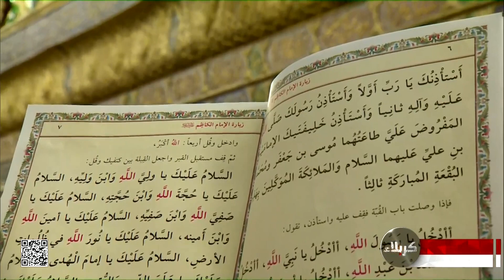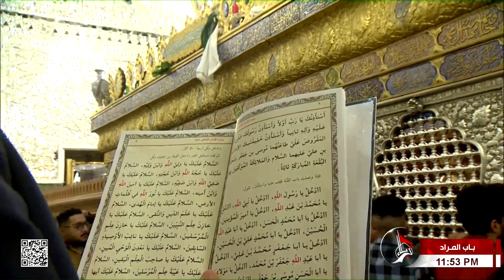باب المراد - من العتبة الكاظمية المقدسة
باب المراد - من العتبة الكاظمية المقدسة - بغداد
 22 ذي القعدة 1443 هـ